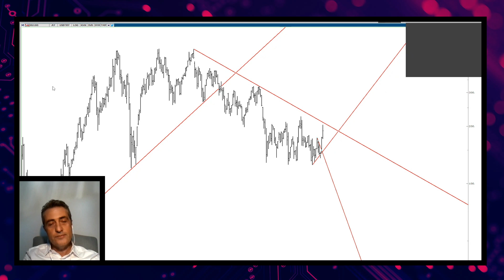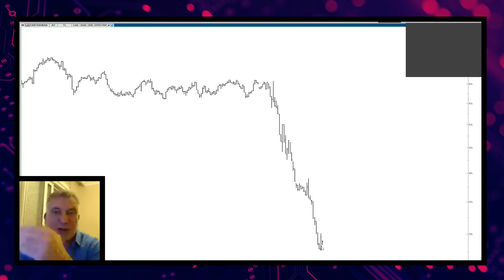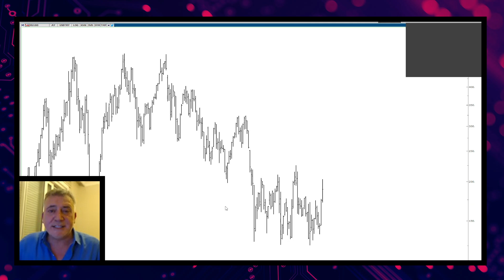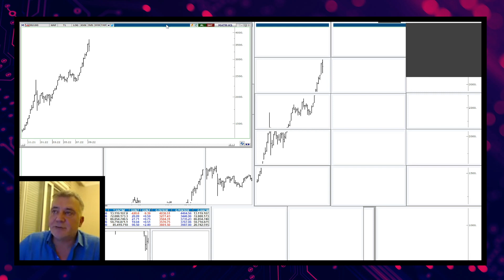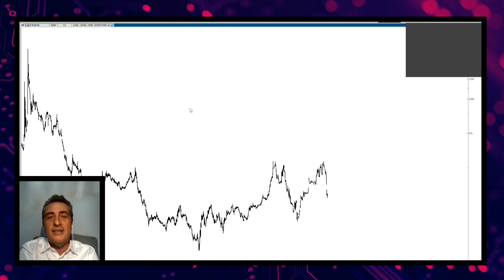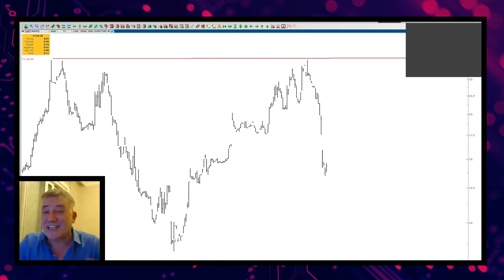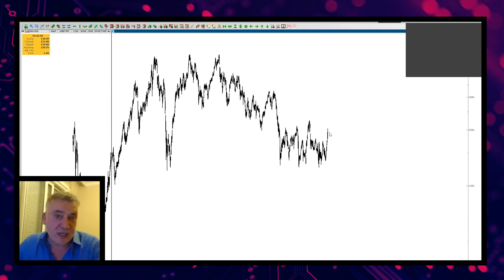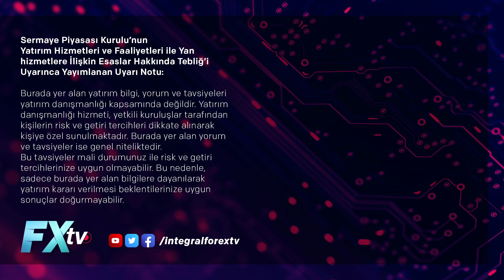Temeline borsa | Artunç Kocabalkan - Murat R. Arslanoğlu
Temeline borsa

İntegral Forex TV’de İntegral Yatırım Danışmanı Artunç Kocabalkan, konuğu teknik analist Murat R Arslanoğlu ile “Temeline borsa” başlığı altında borsadaki yükselişin temel nedenlerini tahvil piyasası üzerinden grafikler eşliğinde değerlendirirken, Dolar/TL ve borsada sektörler özelinde de önemli açıklamalar yaptılar.